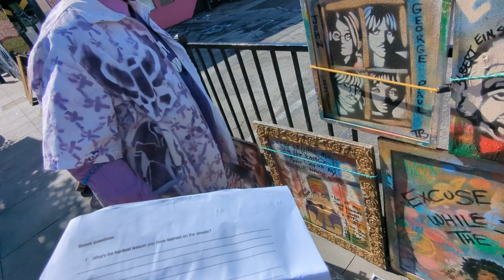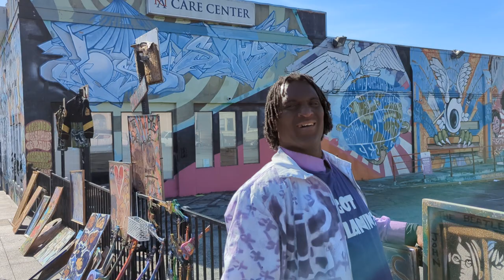Tony B Conscious... part 6/6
Tony B Conscious is one of a kind! A huge character you can find hanging out almost everyday at corner of the (famous) Haight St and Shrader St in San Francisco. I interviewed Tony for the book I'm writing: "Homeless on Haight". Talking to Tony is an incredible experience, and this video is broken into several parts. Details below: